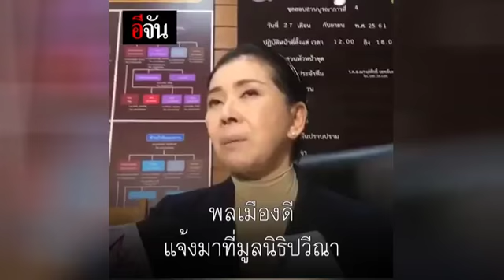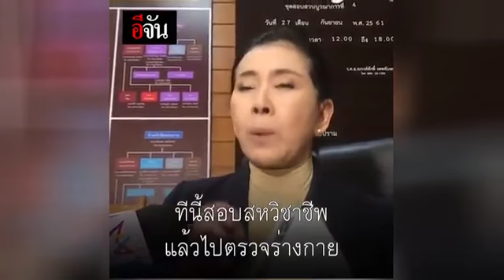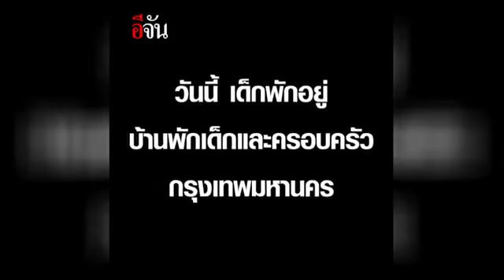พ่อเลี้ยงใจโหด ตีเด็ก 4 ขวบระบมไปทั้งตัว l อีจัน Ejan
พลเมืองดี ร้องมูลนิธิปวีณา พบเด็ก 4 ขวบถูกพ่อเลี้ยงทุบตี จนมีแผลตามตัว แถมยังให้อดข้าวอดน้ำ ไล่ออกจากบ้าน ตอนที่แม่เด็กไม่อยู่

ล่าสุด วันนี้ (27 ก.ย.61) พ่อเลี้ยงของเด็ก 4 ขวบเข้ามอบตัวแล้ว พร้อมรับสารภาพว่า โมโหจริงและฟาดเด็กแรงเกินไป ไม่ได้ไล่ให้ออกจากบ้านและไม่ได้ให้อดข้าวเลย ตอนนี้เสียใจกับเหตุการณ์ที่เกิดขึ้น ตำรวจได้แจ้งข้อหา ทำร้ายร่างกายและส่งดำเนินคดีต่อไป ส่วนเด็กอยู่ในการดูแลของบ้านพักเด็กและครอบครัว กรุงเทพมหานคร